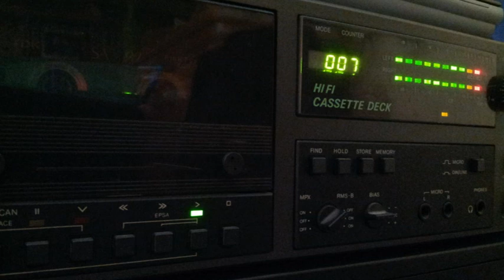[Tape 830] House Reality [side A]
Hier wieder ein unbekanntes Mixtape,
leider keine weiteren Infos hierzu bekannt.